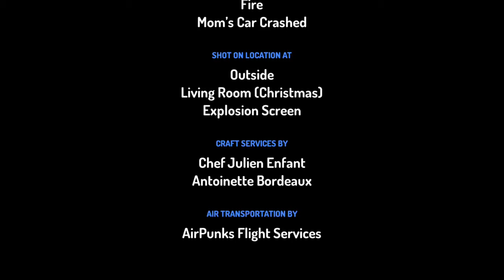Stan Crashes Mom’s Car At the House/grounded